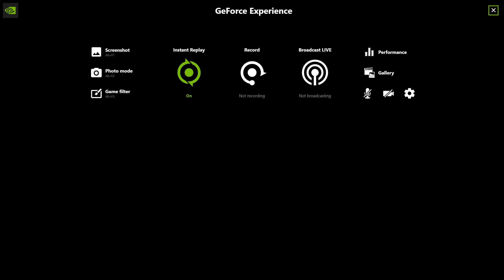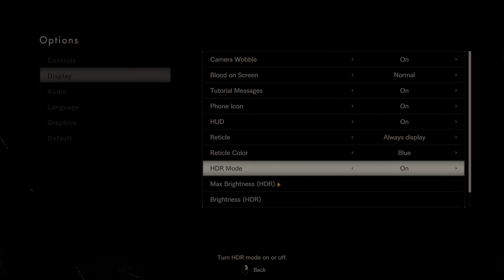Resident Evil VII: The End of Zoe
Wrapping up RE7 (I don't care about the banned footage dlcs) with some condemned action.